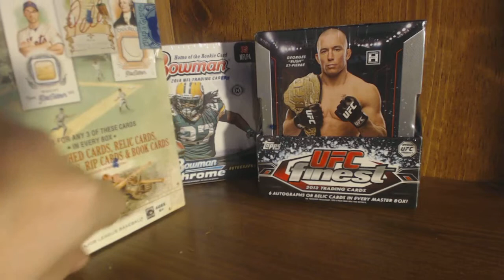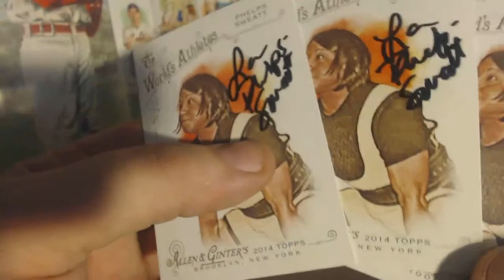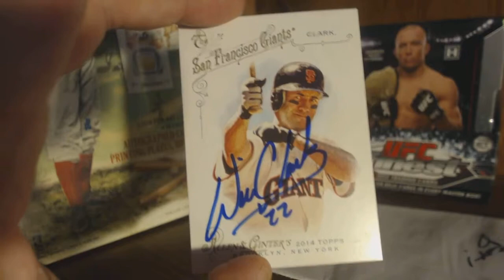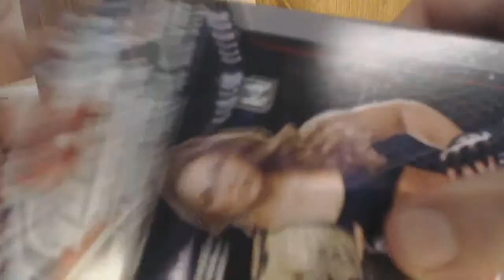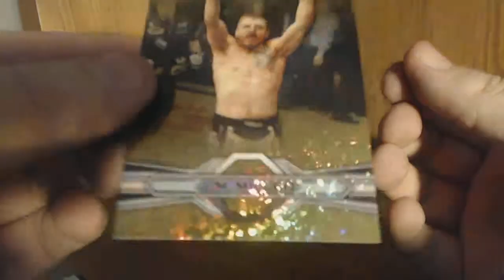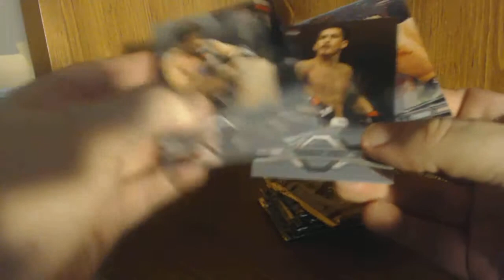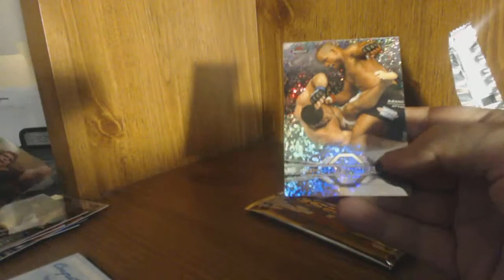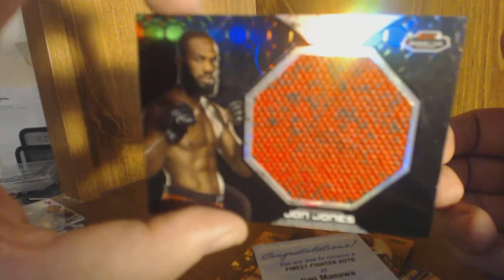2014 Global Break Day: TTM Live Break & 2013 UFC Finest Box Break Dual Auto Jon Jones Octo